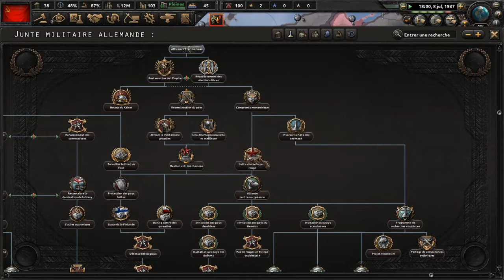Let's play HoI4 : URSS 2